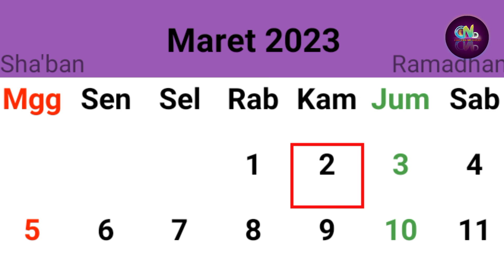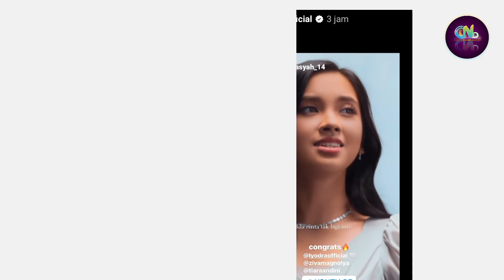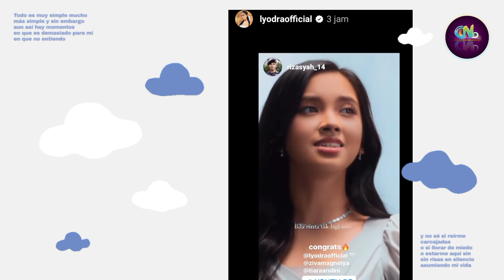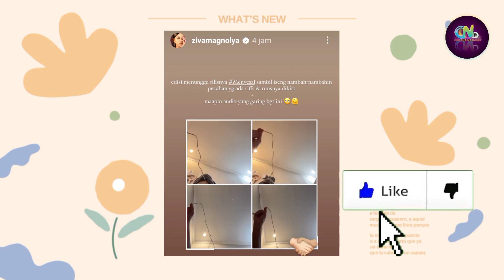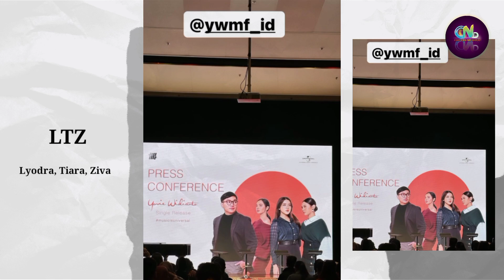Menurut Yovie Widianto Suara Lyodra Tiara dan Ziva (LTZ) Saat Rekaman Maupun Live Suaranya SAMA!!!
Lyodra Ginting

Sumber :

- IG Story

Backsound :

- Musik Youtube